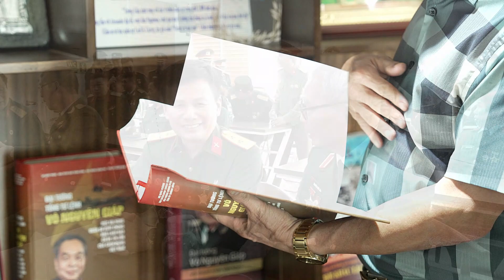Biển trời hoà lẫn mênh mang -Xanh cùng mây trắng bông mềm, biển mây ( Ngâm thơ : NSUT Thanh Bình).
Thơ : Phạm Hồng Điệp
NSUT : Thanh Bình thể hiện
"Thong dong bình thản mây qua trước thềm.
Trời xanh mây trắng êm đềm,
Lãng du cánh nhạn chao nghiêng cả trời.
Bước chân vững chí chẳng rời,
Dấn thân thoả ước dâng đời đẹp tươi".